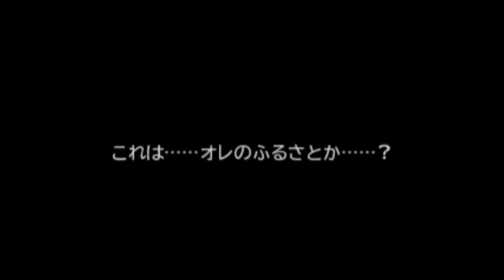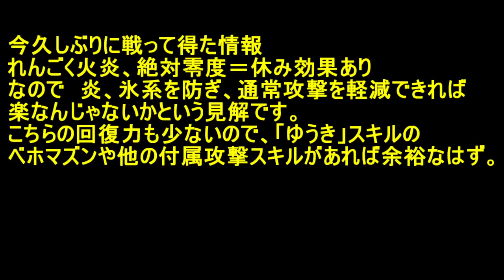ドラクエモンスターズ２ イルとルカの不思議なふしぎな鍵 #５３ オリハルゴン＆しん・りゅうおう 検証で再戦 kazuboのゲーム実況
◎　配信上の都合で出来る事、出来ない事があります。その説明など書いてあります。守っていただけると大変助かり配信しやすくなります。(ここに対しての返信は要りません。)
やりたいゲームがあるのでドラクエ７は今はやりません。複数のタイトル配信中なので一気に出来ない事と、催促があることで素直にやりたいゲームが手に付かなくなるので
いつやりますか？やるんですか？と催促が来ると集中できないので催促はしないでください。
催促＝配信の妨げになり、楽しみにされてる方への迷惑になるので決して１人だけのために配信してないのでご理解ください。
冒頭に書いたのは一番目にとめておいてほしい部分なのでという意味です。

初めましての方は初めまして　いつも応援、ご視聴くださる方々ありがとうございます。

私のチャンネルはＲＰＧが多く　一度配信すると結構なパートになります。
昔のタイトルもやっており、配信状況など最新のゲームもやるにはやりますがタイミングで出来なかったりもあります。

その反面、調整に丸一日かかったり　忙しい時などはＹｏｕｔｕｂｅ予約機能で配信など、なるべく１日１回以上の間を空けずの配信の努力はしていますが
とても全ての要望に対応できる余裕が無い状態が続いている中での配信なので(ＲＰＧは長期配信になりやすく、その間に新しいゲームが出たりなどするため)
ご希望のタイトルや視聴者さんのコメント全部を把握し、そのように準備・対応するのは大変困難な状況にあったりします。最大限の努力はしています。

無理な催促が無ければ(違うゲームの催促や、配信頻度をはやくしてくださいなど)継続は少しずつですが可能なので、配信期限を決めるような催促は生活や仕事の都合もあるので、控えていただけると大変やりやすいのでよろしくお願いします。
決して１人にだけ配信してるわけではないので、自分のリクエストを何日までに配信してくださいや、〇〇を使ってやってくださいなどは、私のやり方を楽しみに視聴されてる方ももちろんいますので　控えていただけると配信しやすいです。

新しいゲームをはじめたからと言って、配信中のゲームを辞めるわけではありません。色々とやっていきたいので新作をやりこんでる時
(ここはゲームを楽しんでる方と同じです。催促は嫌々他のゲームをやることになるので催促があってもやらないので催促はしないでください。)

過去のゲームはやりたいゲームの繋ぎみたいなものなので、新しいものが全然出来なくなっちゃうのでドラクエ９やってくださいなど
不定期と書いてあるものに催促は辞めてください。長い目で配信してるので急いでやる理由が全くないので
催促があると時間が空いたら再開なども予定してるものも縛りに感じて配信中止になる可能性もあります。気になって配信できなくなるのでよろしくお願いします。

上記の都合もあり　絶対に出来ると言う保障はどこにもなく、絶対にやるとは言ってないので　やってもらえなかったからと言っての我儘な暴言などはやめてください。生活があるので催促は大変困ります。
私でなくとも他の方に最悪訴えられる場合もありますので責任は持ちませんし持てません。そういう意味で書いてます。
(私ではなくともコメント内のトラブルは人と人なので、礼儀・礼節をわきまえての(はじめて話す方には〇〇さん。など、いきなり呼び捨てにしないなど)対応でよろしくお願いします。ネットの奥は人間な事を忘れずに♪)

うっかりやり忘れたり読み間違えする場合があるのですが、気をつけてはいますが同じ場所を撮りなおすわけにもいかず、ただ負担になるだけで実況に支障が出るので
編集時気づいてはいますので、見まもっていただけると大変ありがたいです。
撮り溜めをして出来上がってるものもあるので、また撮り直しなどは出来ないのでよろしくお願いします。手間と時間が更にかかり配信が遅れたりする原因にもなるのでよろしくお願いします。

配信中のゲームは、時間のかかるタイトル、すぐに出来上がるタイトルなど様々な場合があり　ハードが変わると配線や配信方法も設定しなおしたりなどがあるため、ある程度同じタイトルを休日に撮り溜めもしてます。
効率よく順調に配信していくことを第一と考え、出来上がってるタイトルを次々に配信させていただいてます。（ドラクエ９などは時間がかかるため、まとまった時間に収録してるので、他のタイトルに偏ったりします。）

尚じっくりやってるので、こうしたほうが速く攻略できるや、チートを使えば簡単など決して１人だけに配信してないので、配信自体をコントロールするような実況は実行できないのでご理解ください。
攻略は一切見ないのが私のやり方なので、それを了承の上での視聴をよろしくお願いします。　ちょっとした裏技ならまだしもチートや違法なダウンロードなどの配信はやりたくないので、そのような催促は一切受け付けてません。裏技とチートは全く違うのでご理解よろしくお願いします。
はじめて見る方がかなりいますので、先がわかってしまうような過度なネタバレは控えてください。

１つのゲームだけをやっていないので、配信継続中に違うゲームも開始する場合があります。新タイトルはやりこむので、どうしても他が不定期になったりもしますが
途中で辞めず少しずつでも配信していきたいので　皆様のご理解・ご協力をお願いいたします。

もしツイッターをやっておらず、概要欄を守れる方であれば さしつかえが無ければフレンドコードとキャラ名を教えていただければ登録できます。
(こちら側からは誰かわからないので、フレンドの際は認知させていただけるとありがたいです。)
ドラクエ１０の動画に他の動画の催促をしないようにお願いします。